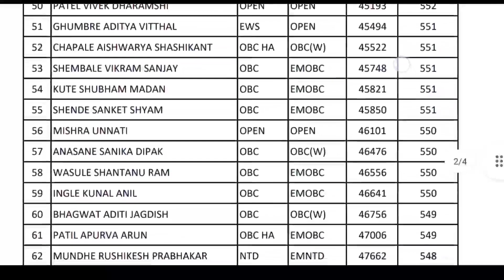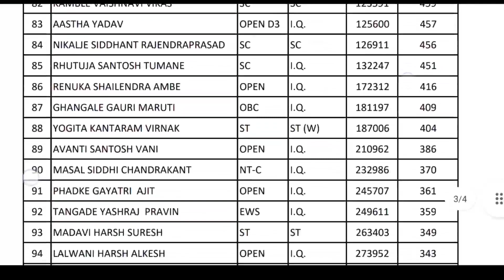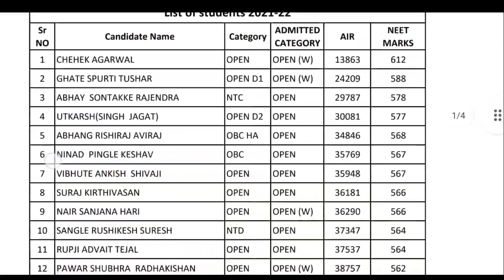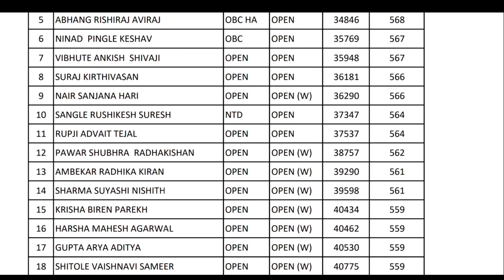MBBS Cutoff || Atal Bihari Vajpayee medical college pune.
Related queries 👉

atal bihari vajpayee medical college pune
atal bihari vajpayee medical college pune  campus
atal bihari vajpayee medical college pune  infrastructure
atal bihari vajpayee medical college pune all details
atal bihari vajpayee medical college pune hostel
atal bihari vajpayee medical college pune  government or private
bams
bamsi
bds
bds song
bds ielts
bhms doctor
bhms
bhms maharashtra
bams maharashtra
mbbs maharashtra
mbbs mahiti
bams scope
ews news
gmc aurangabad
gmc maharashtra
gmc medical college
gmc mumbai
gmc nagpur